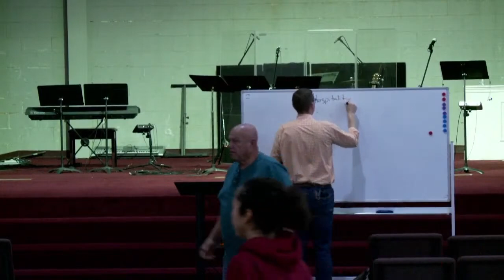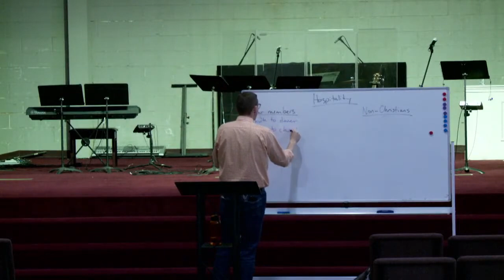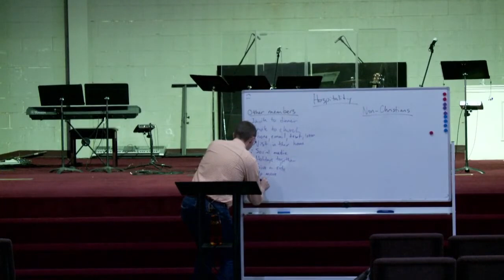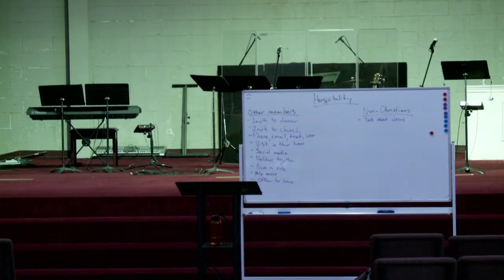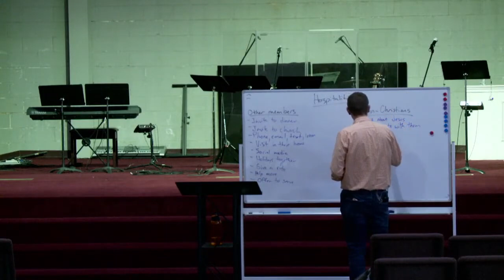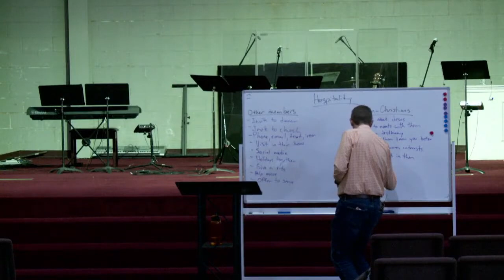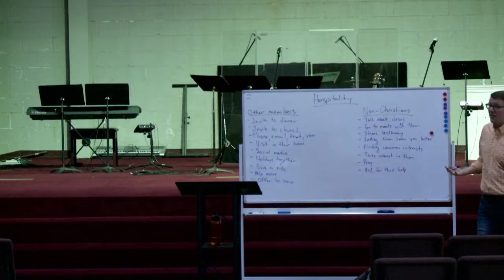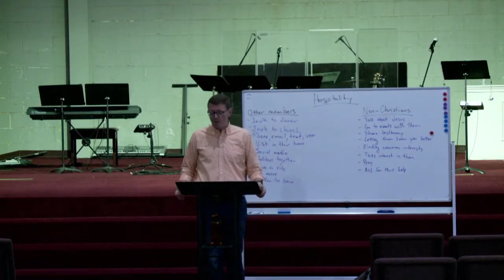Equip Class Week 8: Why Membership Matters